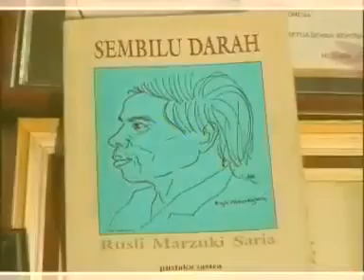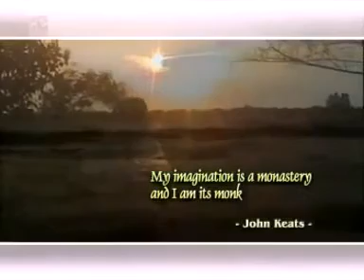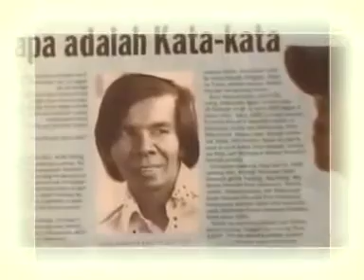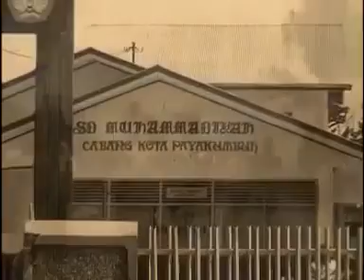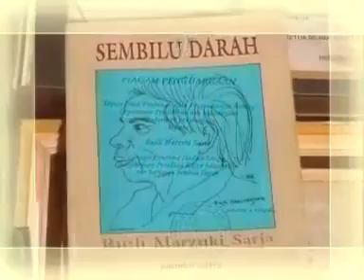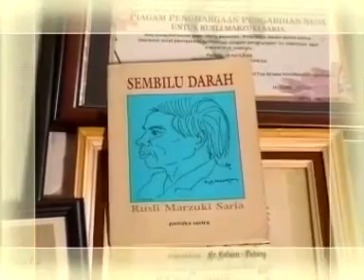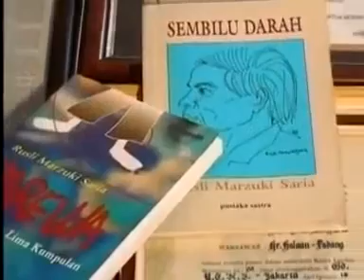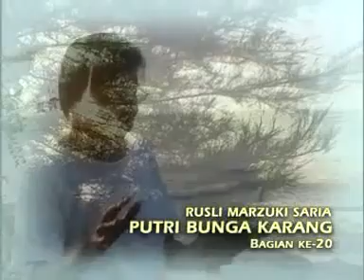Rusli Marzuki Saria, MAESTRO SASTRA INDONESIA dari Sumatera Barat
Rusli lahir pada tanggal 26 Januari 1936 di Nagari Kamang Mudik, kecamatan Tilatang Kamang Kabupaten Agam. Ayahnya bernama Marzuki—seorang kepala nagari yang juga punya usaha bendi dan pembuatan sadah. Ibunya bernama Sarianun. Marzuki mempunyai 23 orang istri, Sarianun—ibunya Rusli adalah istrinya yang ketujuh. Sebagai seorang anak, pada tahun 1942 Rusli memulai jenjang pendidikan formal dengan memasuki Sekolah Rakyat (Volkschool).

Pada tahun 1946, ibunya meninggal dunia. Oleh ayahnya, Rusli kemudian dibawa tinggal dii Labuah Silang Payakumbuh. Di kota ini Marzuki meneruskan usaha bendi dan pembuatan sadah. Di kota ini pula Rusli meneruskan sekolahnya yakni ke SD Muhammadiyah di Simpang Bunian. Setamat sekolah dasar Rusli melanjutkan studinya ke SMP Sore Payakumbuh Bahagian Bahasa.

Pada tahun 1953, Marzuki—ayahandanya Rusli meninggal dunia. Kenyataan ini membatalkan cita-cita Rusli untuk kuliah di Akademi Seni Rupa Indonesia (ASRI) Yogyakarta. Berbekal ijazah SMP, Rusli bekerja di Kepolisian yakni di Kantor Koordinator 106 Mobrig (sekarang Brimob) di Bukittinggi. Ia bertugas mengurusi surat masuk dan keluar. Di samping bekerja pada kantor kepolisian di pagi hari, pada sore harinya, Rusli melanjutkan pendidikannya pada SMA Sore Sendiakala Bukittinggi dan ia berhasil meraih ijazah SMA-nya dengan jurusan Bahasa tiga tahun kemudian.